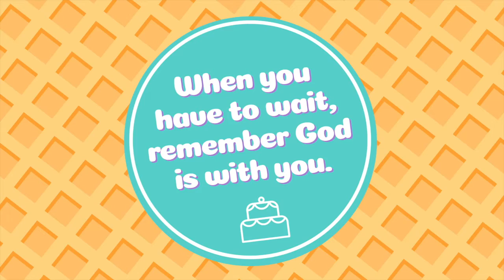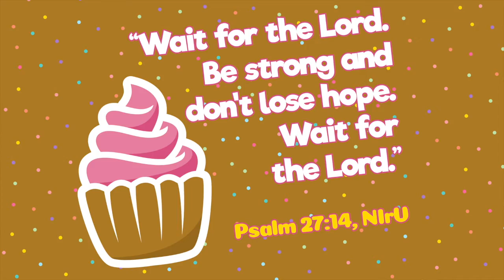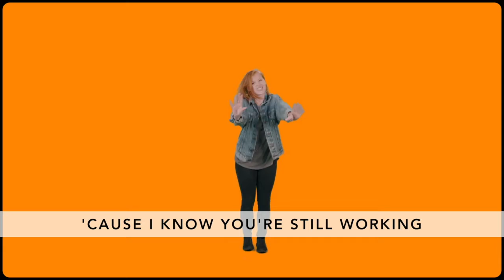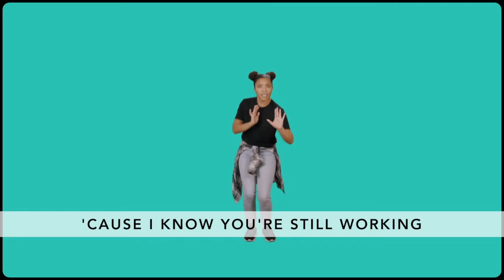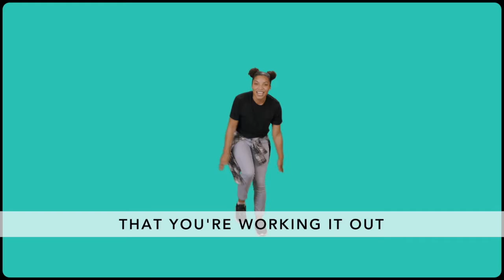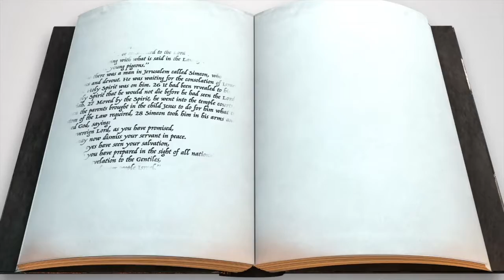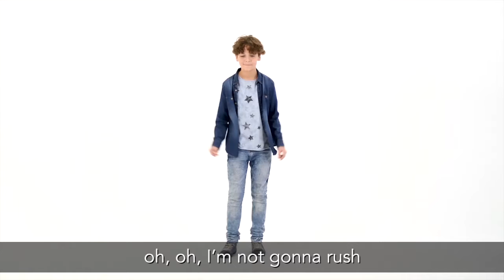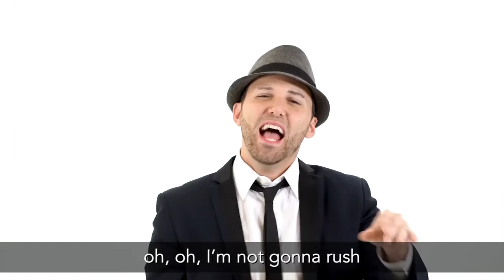mccKids 3 7 21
It’s not easy to wait until later for what you want now. But having patience means you believe good things are worth the wait.